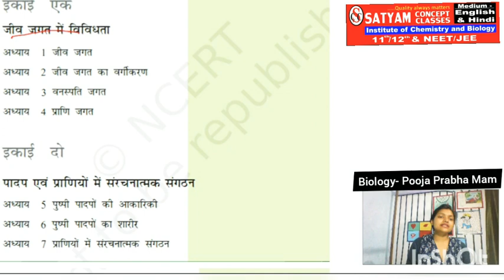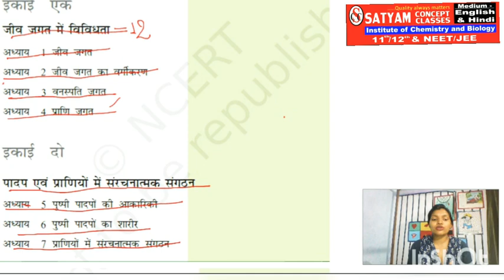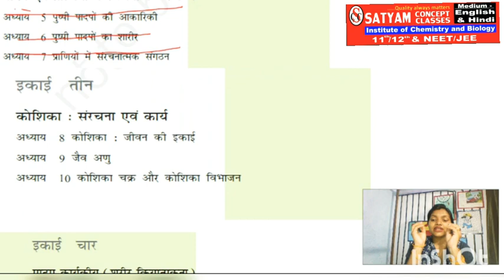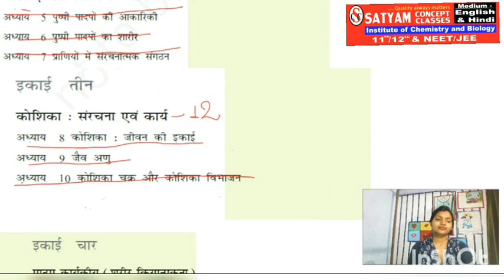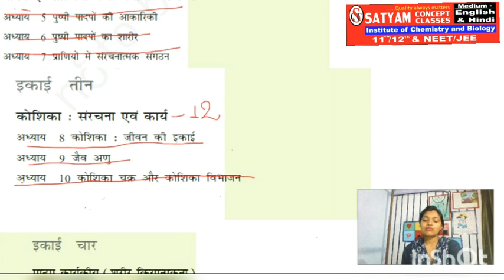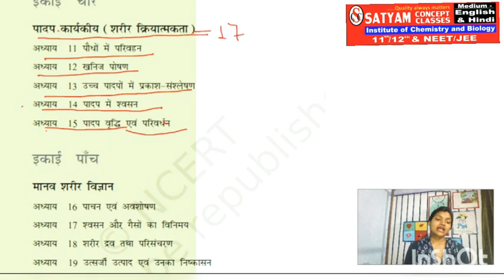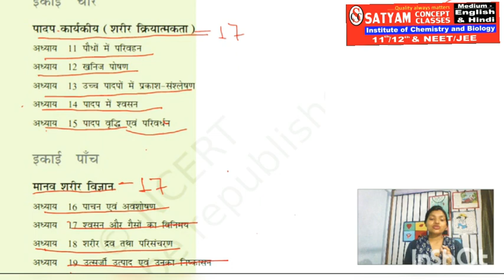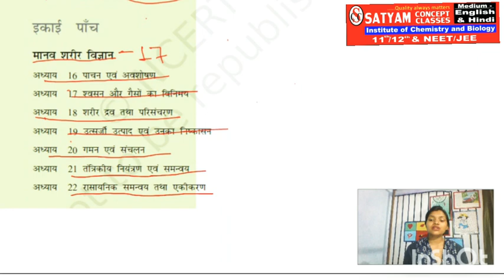11th सृजन Batch. Deep Syllabus Analysis in Hindi by- Pooja mam,Dont be ignore 1st Step of Success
Satyam Concept Classes, Purnia,